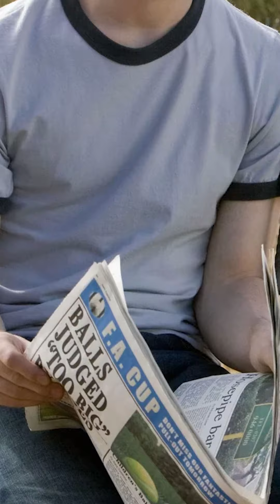More Dirty Jokes You Missed In Kid's Movies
Get your mind outta the gutter...